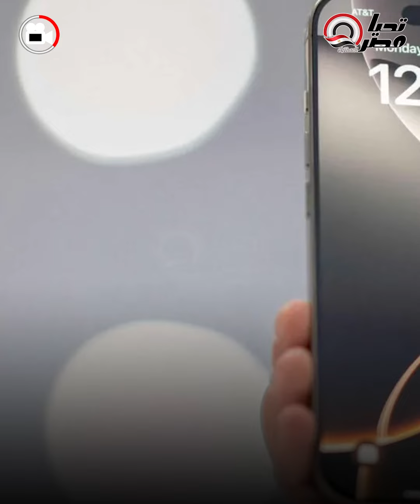سعره فوق الـ 120 الف جنيه ولازم عشان تمسكه تعمل الخطوات دي.. الايفون الجديد عامل قلبان في السوق